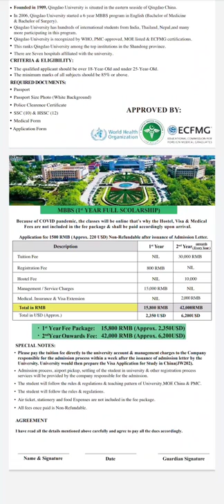MBBS in CHINA 🇨🇳📍100% Scholarship 📍Qingdao Medical University👉MOE Listed (No Hsk-4)📱+92 346 8007003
MBBS in China Pmc list-A # Quingdao Medical University MOE Listed Medical University

Assalamu Alaikum ! Hi friends, here you will know about Mbbs & Engineering in different Universities of China - Russian - ukraine - Asia & European countries you should apply for visit & study visa . contact: Offices : Karachi / abbottabad / islamabad/ China Visit my Website for all informations. Facebook Acc !! instagram !!